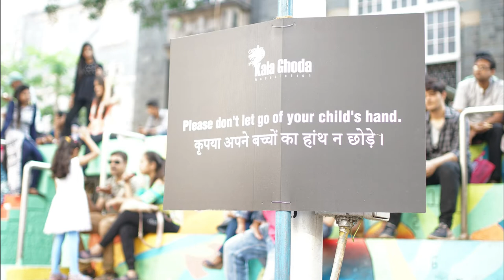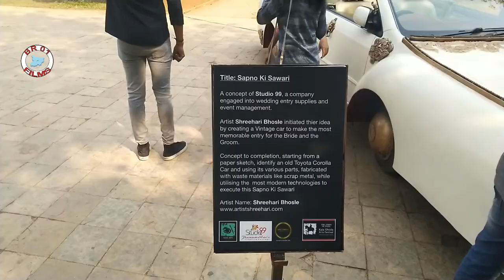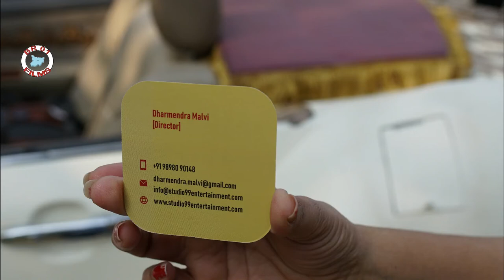vlog | kalaghoda art festival 2019 | installation art car for you | Bloom Alive | Trail Video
The first vlog of mine hope you like to share your comments below for guidance. New Start .
KalaGhoda Art Festival 2019 more is coming

KGA Vision: To preserve and refurbish the heritage arts district of Mumbai with the co-operation of local authorities. To create and spread multi-cultural awareness through platforms like festivals and events especially amongst those who have little opportunity to access or be exposed to culture.

*Song is puroposelly used for thought in mind. Songs All right resrved with SAREGAMA.

 Song Credit &Lable :
 SAREGAMA
Movie: Masoom
Song: Lakdi Ki Kathi
Singer : Vanita Mishra, Gauri Bapat, Gurpreet Kaur
Lyrics: Gulzar.
Label : Saregama India Limited
Year : 1983

Background Music: bensound.com Copyright Disclaimer Under Section 107 of the Copyright Act 1976, the allowance was made for "fair use" for purposes such as criticism, comment, news reporting, teaching, scholarship, and research. Non-profit, educational or personal use '